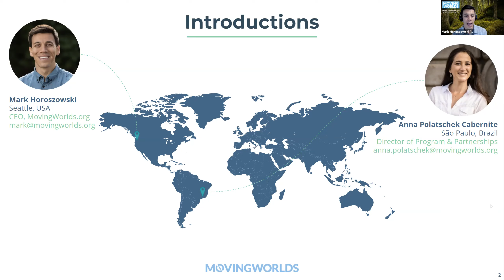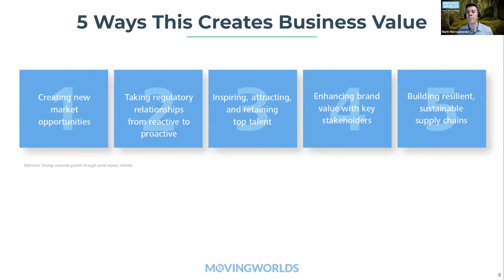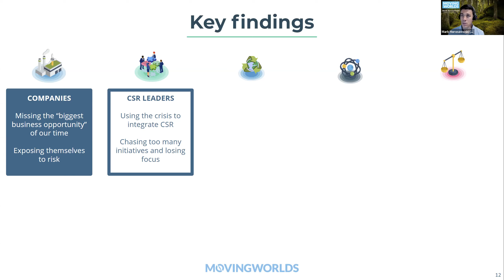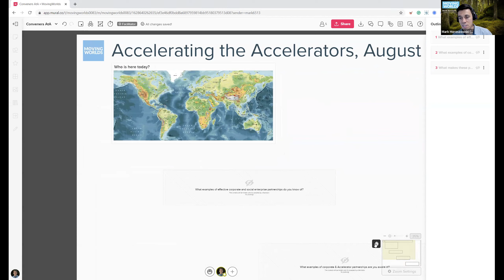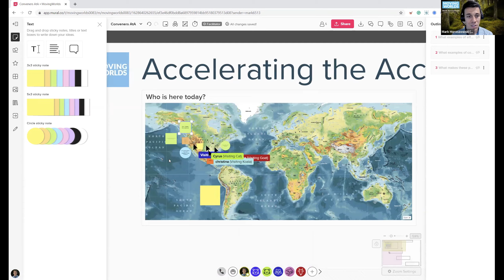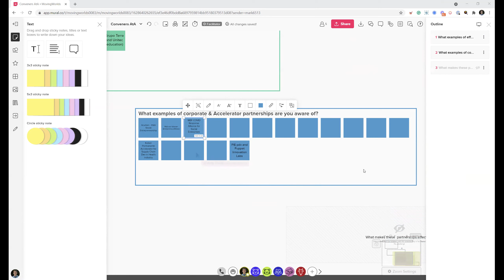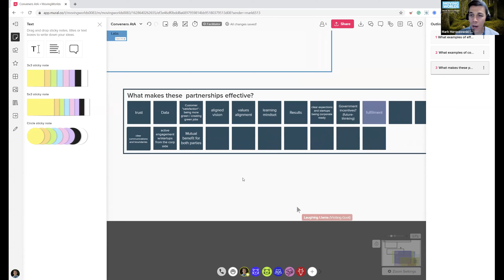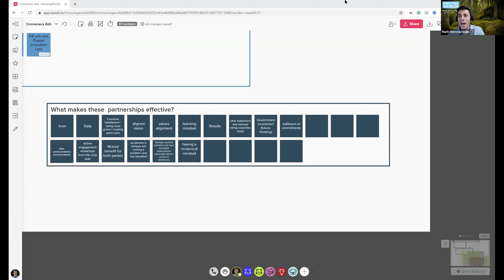Enough Talk about Investment, Let's Help Social Enterprise Grow through Sales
Mark Horoszowski
MovingWorlds

Accelerators have massive potential to help their networks scale-up by creating connections, and building the capacity of enterprises to sell more effectively.